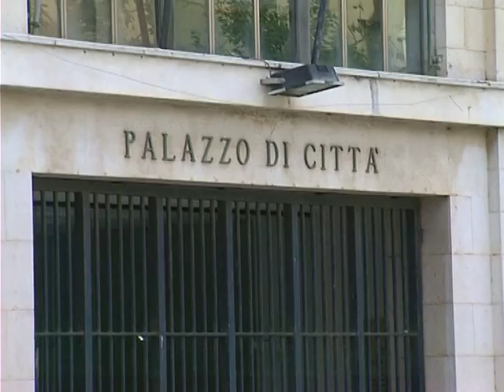Messinese chiede modifica norma Iacp